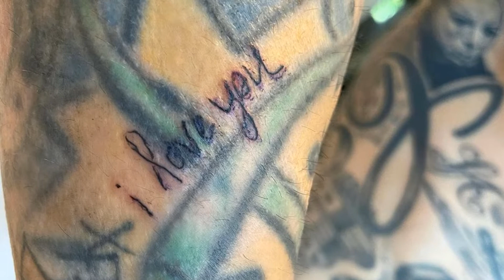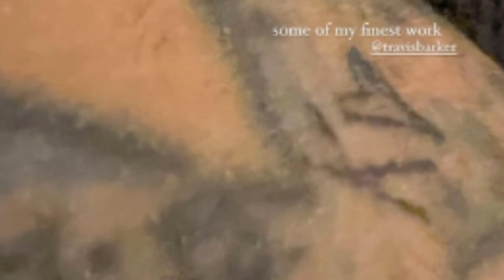Kourtney Kardashian tattoos ‘K’ on Travis Barker’s arm; Nice Tattoo or Not.